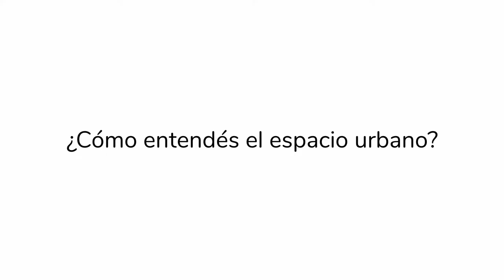Artista trabajando. Ale Giorgga. Preproducción en el taller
A partir del 8 de julio, a través del cristal del Espacio de Arte: Artista trabajando. Ale Giorgga.

Te presentamos a Ale Giorgga, artista urbano, representante del paste up: una técnica de composición y montaje con elementos visuales —imágenes, texto, color— sobre papel, que luego se pegan sobre una superficie como el vidrio o la pared.

Para la exposición Artista Trabajando, Giorgga invita a cinco artistas urbanos para producir tres obras con la técnica del paste up que instalará en los cristales de la vidriera. El espectador transeúnte podrá ver la secuencia completa de su producción artística en tres jornadas de trabajo: desde la producción en sala hasta el montaje de las obras. En este primer video podemos ver la preproducción en el taller, donde el artista trabaja junto a Gala Galardi, Cefiro, Fauno Art y Gerdy Harapos con las técnicas de xilografía, serigrafía, stencil y pintura.

Agradecemos a Taller Primitive Ink y a TAC/Taller Arte Continuo por ceder sus espacios para que los artistas trabajen en la producción de las obras.